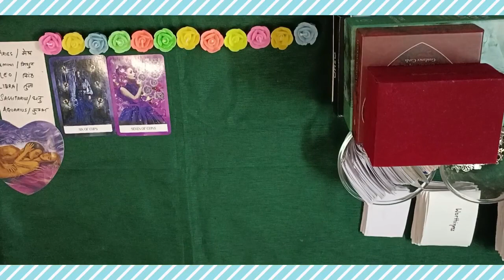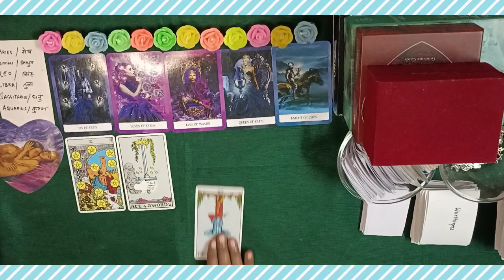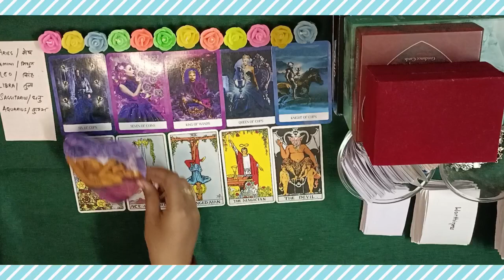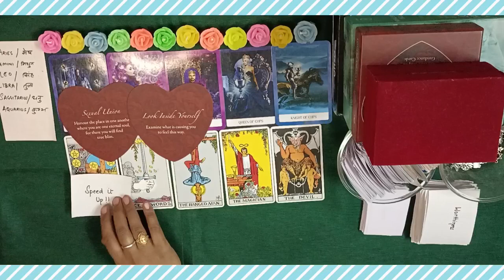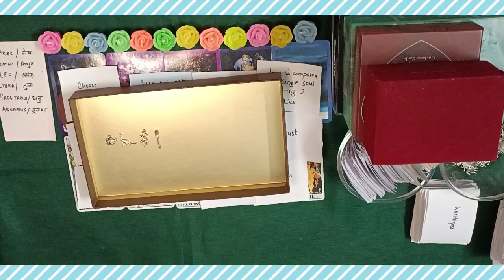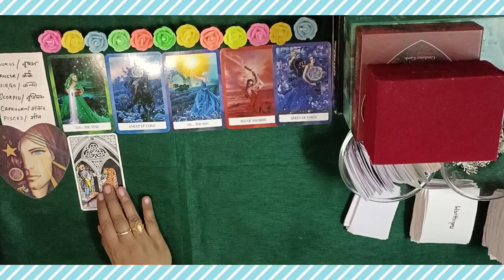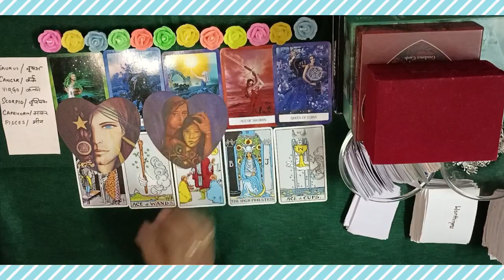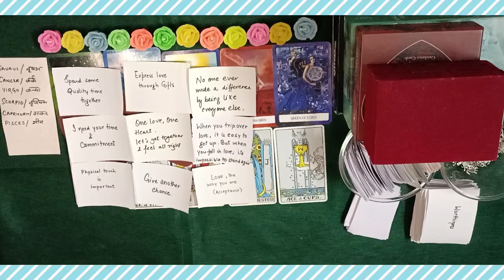🔥 Who & Why has you on their MIND 💕 LOVE MESSAGES 🔥🔮 PICKACARD#tarot#love#astrology#soulmate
💋 TIMESTAMPS 💋
00:00 intro
00:41 pile 1(Aries,Gemini,leo,libra,sagittarius,Aquarius)
12:22 pile 2(Taurus,cancer,virgo,scorpio,capricorn,pisces)